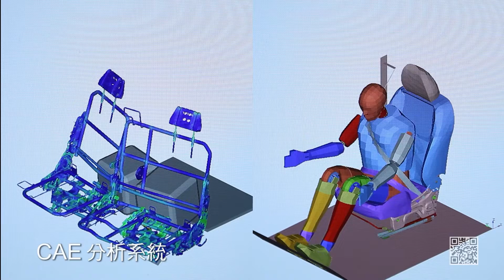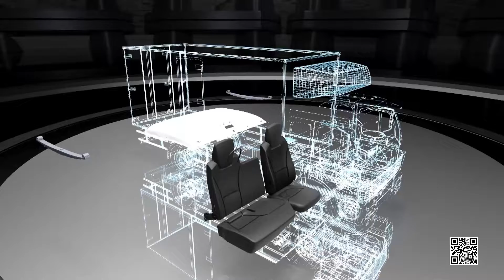友聯車材製造股份有限公司2022